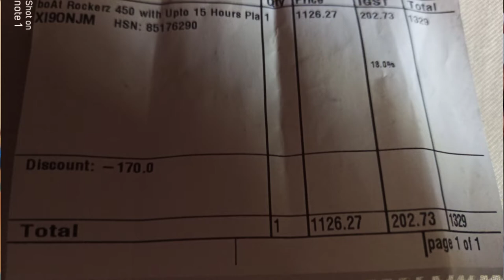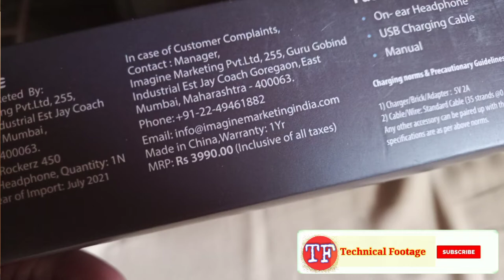boat Rockerz 450 unboxing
aaj ke video mein maine vote rocket 450 headphones ke unboxing ka review kiya hun ummid hai aapko video bahut pasand Aaegi video HD Lage to video ko like Jarur Karen aur channel ko subscribe Kar Bell icon ko press kar de Taki Aane wali video ki notification aapko milati Rahe thanks.

most queries

technical footage